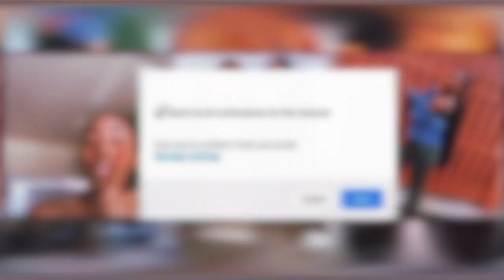10 AFFORDABLE DATE IDEAS FOR COUPLES + FRIENDS *quarantine friendly* (with pictures + videos!)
hey lovelies! so i am back with my FIRST video of 2021! i'm giving ya'll 10 of my fave date ideas whether you're out with the girls or wanna share some quality time with your boo! these date ideas are all pretty affordable & quarantine friendly for those of you that don't wanna be around too many people. i also added some cute pics & videos of my memories on some of these dates. ya'll better comment some more date ideas... hope ya'll enjoy!